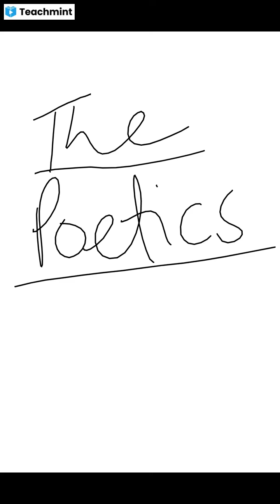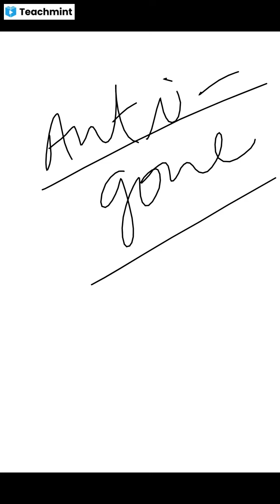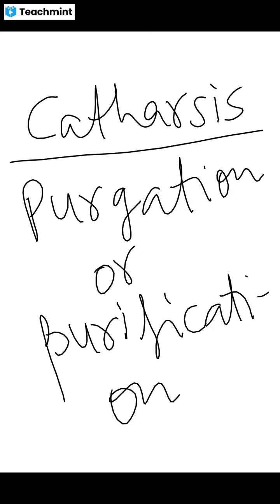Oral Test on Greek Tragedy